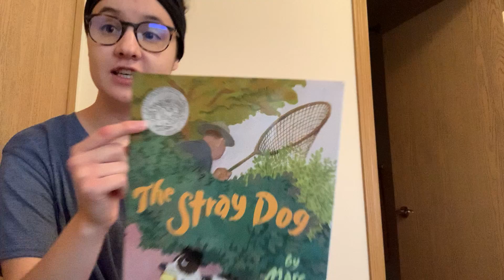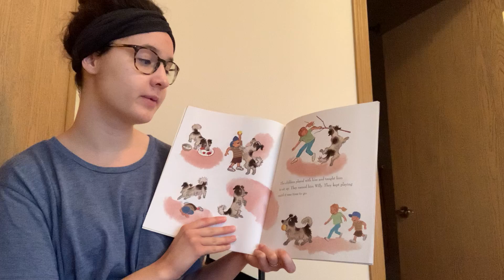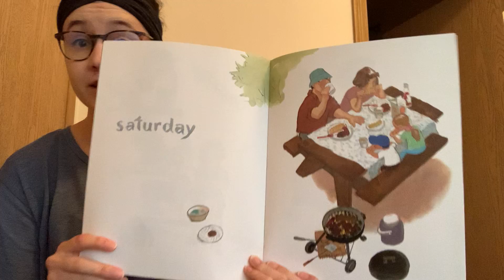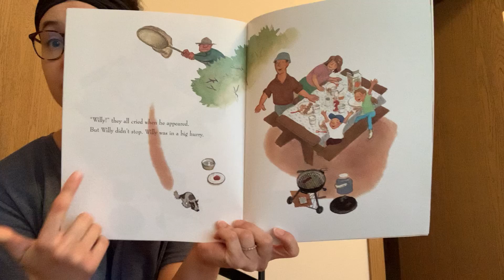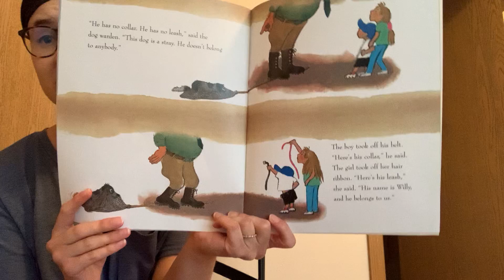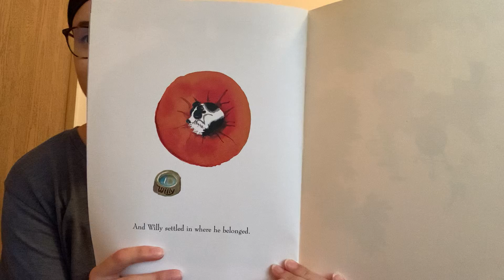The Stray Dog by Mark Simont from a true story by Reiko Sassa